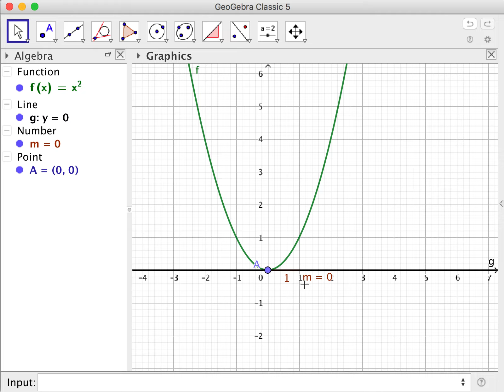Calculus 2.02 Finding the Slope of a Line Tangent to a Curve at a Particular Point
In this video, we are going to use the definition of derivative to find the slope of a line tangent to a function at a particular point.